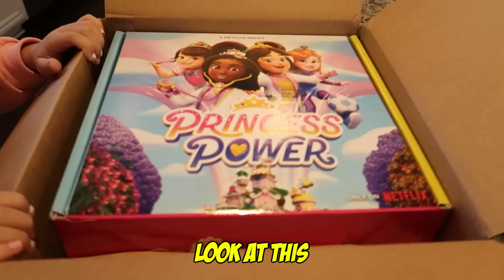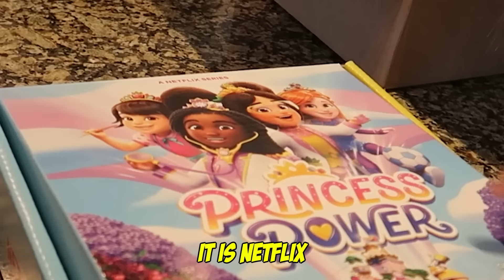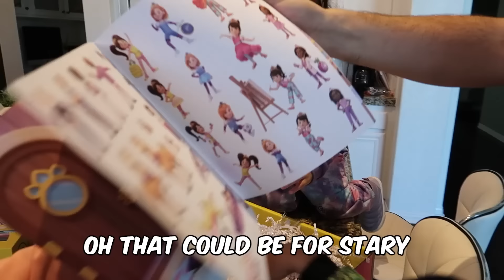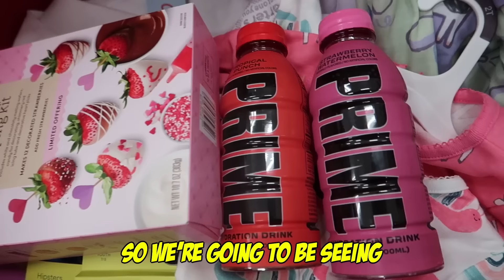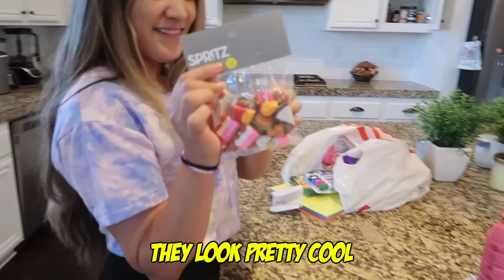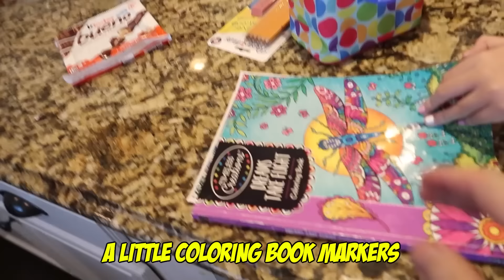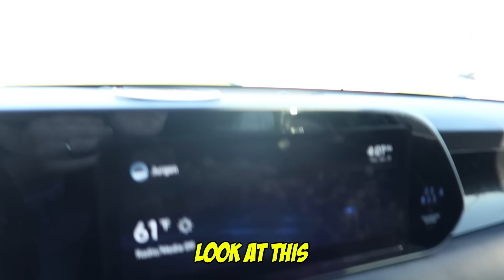LOCKED Herself in The Room ALONE!! *She Can't GET OUT* | Jancy Family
YEYEYEEE 👊🏻